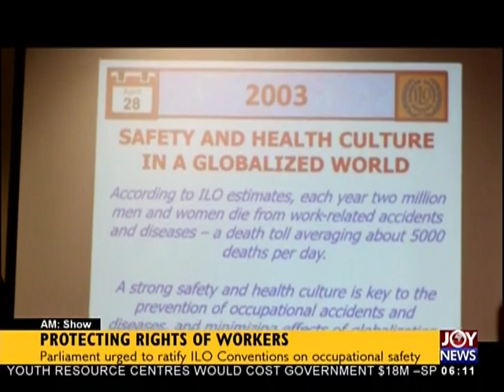NHIS Claims - AM News on JoyNews (16-5-18)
Authority owes St. Joseph Hospital in Jirapa more than 1 million Ghana Cedis